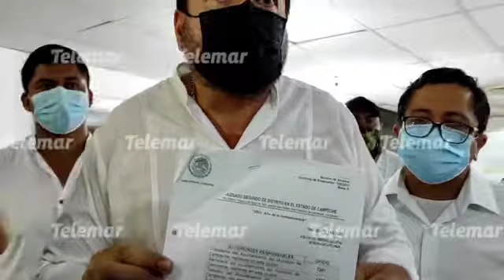Conflicto entre locatarios y subdirector del mercado principal por presuntos despojos